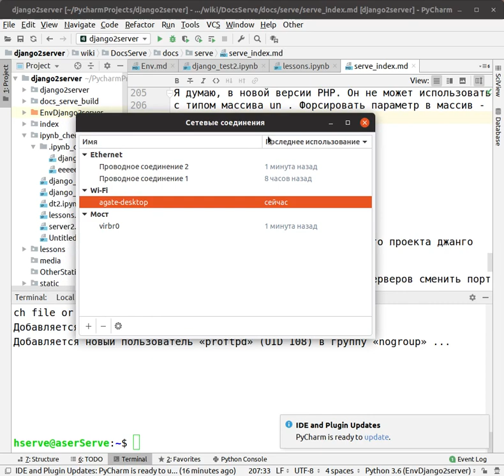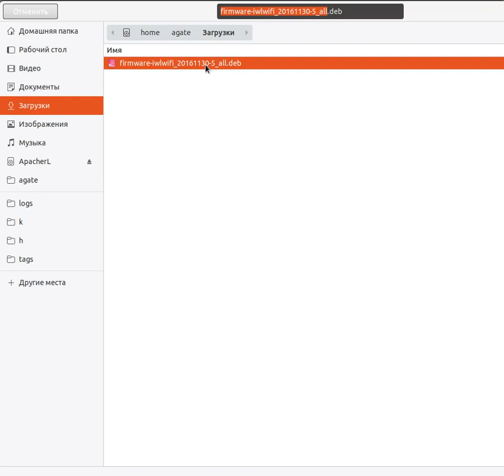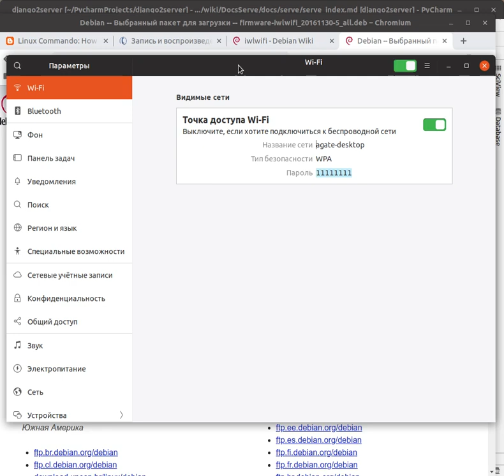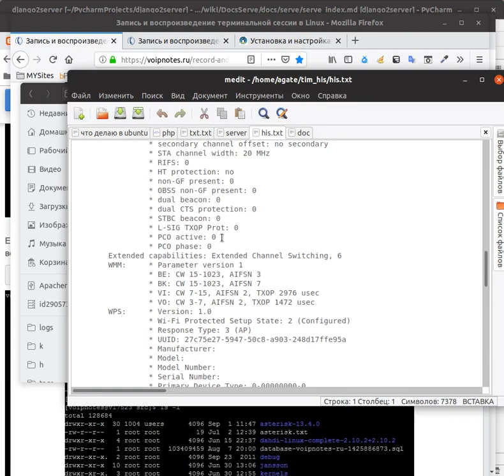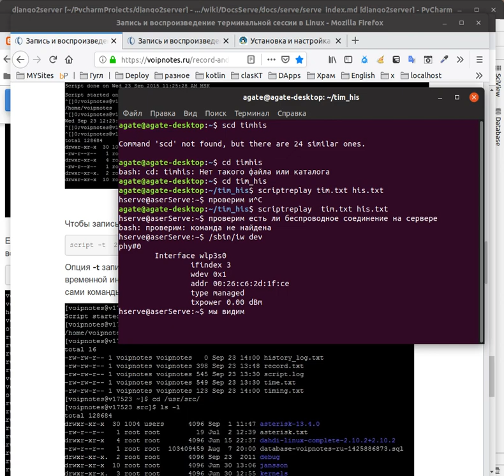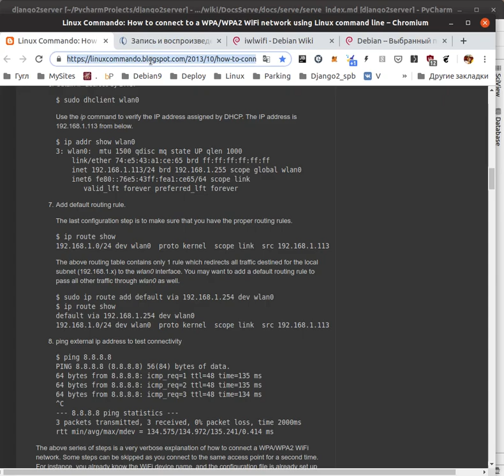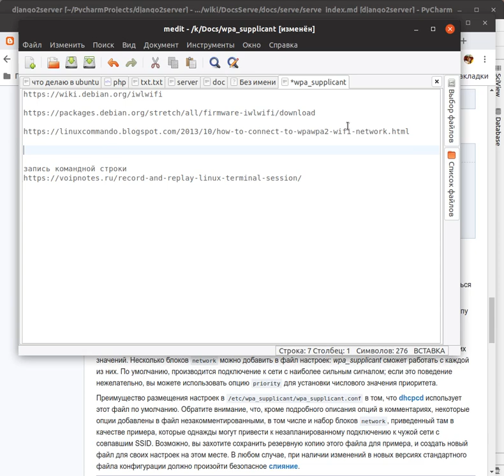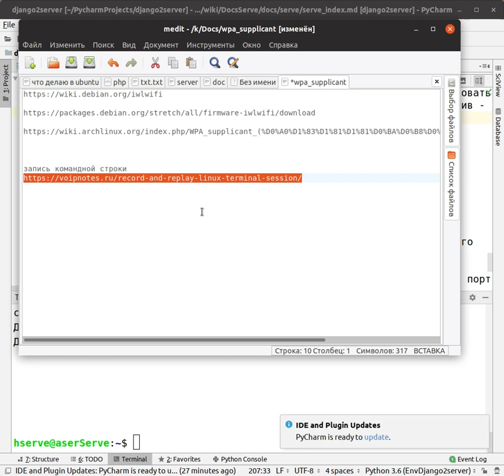Подключение сервера на ноутбуке к точке доступа WIFI через wpa_supplicant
зачем это нужно. Вот смотрите у вас есть основной компьютер, и есть старый ноут, вы на нём поставили сервер и конечно для него отдельное соединение,это жирно. Мы с вами подключимся к точке доступа WIFI? которая создана на основном компьютере с ноутбука или другого компа на когтором установлен линукс через стандартную утилиту wpa_supplicant.

дополнение в контакте читать:
Дополнение к уроку WPA_SUPPLICANT

Я записал командную строку ноутбука на котором стоит сервер и вы все сможете посмотреть, как объяснил в видео.
Настроите первое соединение, а как будет понятно начнёте экспериментировать.

полезные ссылки:

ссылки на zip файл tim_his.zip - ЗАПИСЬ КОМАНДНОЙ СТРОКИ СЕРВЕРА.

авто подключение. То ест при запуске компьютера будет интернет подключаться автоматом.
wpa_supplicant

Для автоматического подключения к беспроводной сети во время загрузки нам нужно
отредактировать wpa_supplicant.service. Рекомендуется скопировать файл
из /lib/systemd/system/ в /etc/systemd/system/,
а затем отредактировать его, потому что мы не хотим, чтобы более новая
версия wpasupplicantпереопределяла наши изменения.

sudo cp /lib/systemd/system/wpa_supplicant.service /etc/systemd/system/wpa_supplicant.service

sudo nano /etc/systemd/system/wpa_supplicant.service

Найдите следующую строку.

ExecStart=/sbin/wpa_supplicant -u -s -O /run/wpa_supplicant

Измените это на следующее. Очевидно, вам нужно изменить, wlp3s0 если это не имя вашего
интерфейса.

Обратите внимание на вторую часть, вы должны указывать где реально лежит ваш файл.conf

ExecStart=/sbin/wpa_supplicant -u -s -c /etc/wpa_supplicant/agate.conf -i wlp3s0

Сохраните и закройте файл.
Затем включите службу wpa_supplicant для запуска во время загрузки.

sudo systemctl enable wpa_supplicant.service

Нам также нужно запустить dhclient во время загрузки,
чтобы получить  IP-адрес от DHCP-сервера.
Это может быть достигнуто путем создания системного сервисного модуля для dhclient.

sudo nano /etc/systemd/system/dhclient.service

Поместите следующий текст в файл.

[Unit]
Description= DHCP Client
Before=network.target

[Service]
Type=simple
ExecStart=/sbin/dhclient wlp3s0

[Install]
WantedBy=multi-user.target

Сохраните и закройте файл. Затем включите

sudo systemctl enable dhclient.service

перезагрузите сервер и радуйтесь, теперь интернет будет пдключаться на автомате.

вот и все.